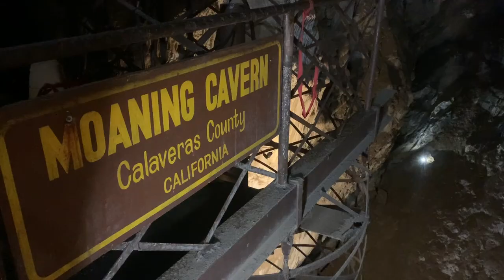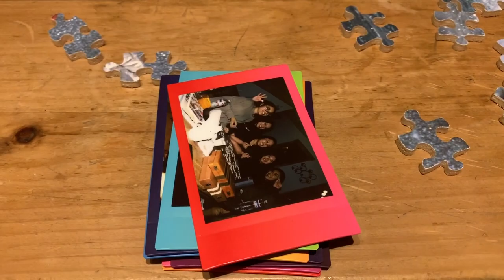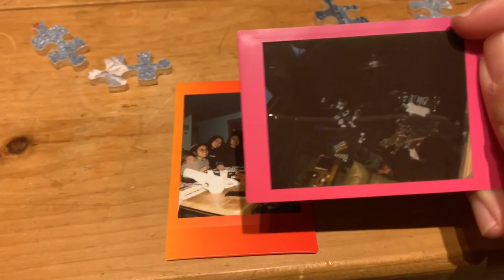Winter Cabin Trip 2019: A Snowy Wonderland, Grub for Days, & a Single Puzzle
A good group of friends and I headed to Arnold, CA in December 2019 for a winter getaway! We started off with a thigh workout and descended into the depths of Moaning Cavern. Then it was off to our cabin for the weekend...

Music in Video (all rights to the following):
"Cold" - Prod. by Lukrembo
"The Christmas Vibe" - Phillip E. Morris